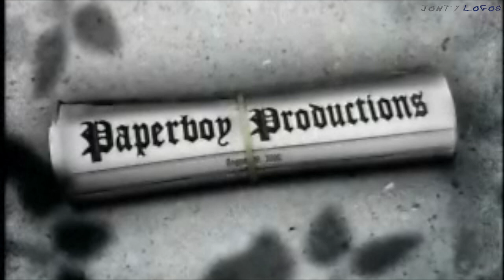DonDon's Rankin-Bass Nightmare 2 | Jonty Logos